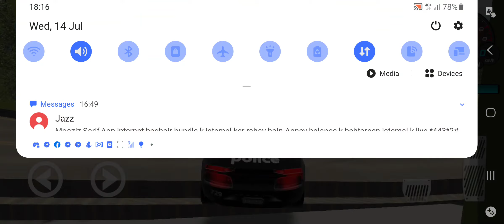MY REVIEW TO TECHNOJI GAMER'S NEW GAME - DUDE AND RACE SIMULATOR - KONI GAMING ZONE